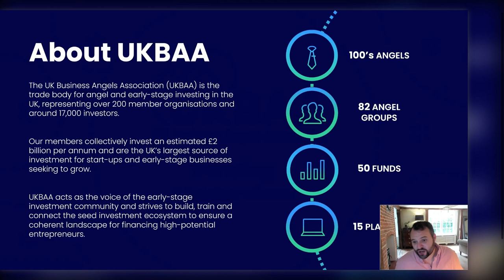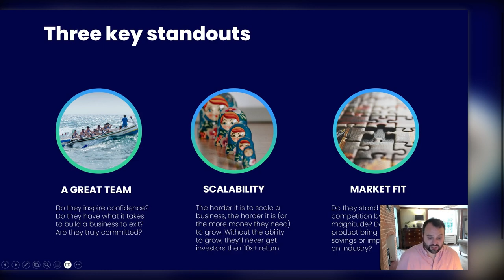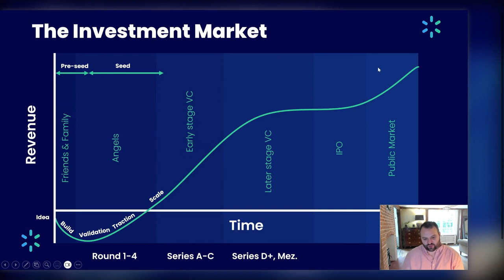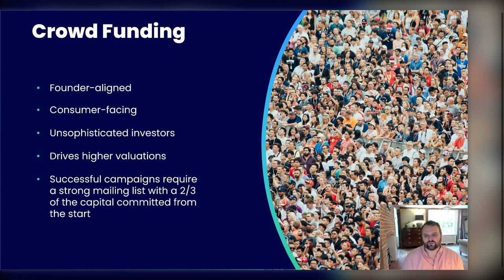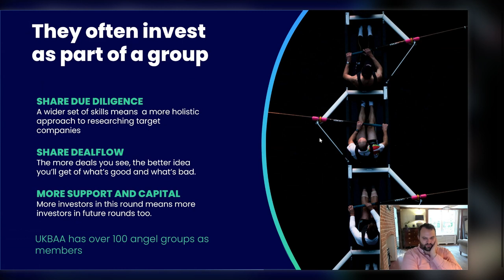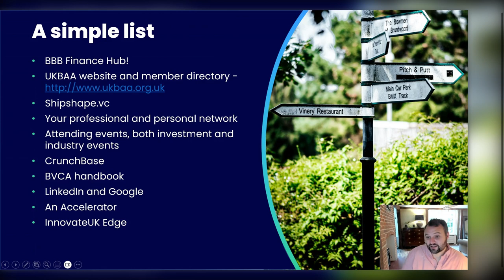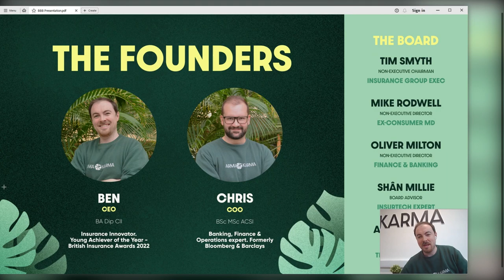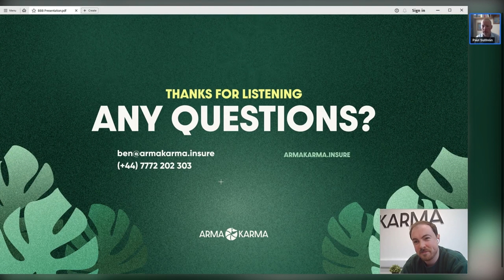Investment for Innovation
Looking for investment to drive innovation and would like to know more about what makes angel investors tick?

Join us for a masterclass on angel investment to explore the funding journey and realities of equity investment. Hear directly from specialists in the investment industry and a business founder who has been through the process to secure investment.

Speakers:
- Chantal Geall, Chief Risk Officer, British Business Bank
- Andy Littlewood, Managing Director, British Business Bank
- Roderick Beer, Managing Director, UKBAA
- John Stenhouse, Founder & Business Support Manager, Angels @ Essex
- Fran Spooner, Corporate Lawyer, Marriott Harrison

This virtual event was part of Business Finance Week, hosted by British Business Bank and took place on November 6th, 2023.

The British Business Bank is 100% Government owned, but independently managed. We bring together expertise and capital to the smaller business finance markets. Our mission is to drive sustainable growth and prosperity across the UK, and to enable the transition to a net zero economy, by improving access to finance for smaller businesses.